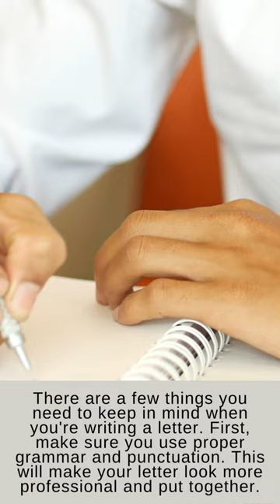How to write letter✍️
Translated titles:
Cómo escribir una carta ✍️ carta pantalones cortos

Wie schreibt man Briefe✍️

Comment écrire une lettre✍️

Como escrever carta✍️

लेटर कैसे लिखें✍️

كيف تكتب letter✍️

편지 쓰는 법✍️

خط ڪيئن لکجي ✍️

خط لکھنے کا طریقہ ✍️

কিভাবে চিঠি লিখতে হয়✍️

Sådan skriver du brev✍️

Paano magsulat ng liham✍️

Come scrivere una lettera✍️

手紙の書き方✍️

نحوه نوشتن نامه✍️

Jak napisać list✍️

Cum se scrie o scrisoare✍️

Как написать письмо✍️

Mektup nasıl yazılır✍️

Hoe om brief te skryf✍️

Cara menulis surat✍️

د خط لیکلو څرنګوالی ✍️

(۵-۵-۶-۹)

 د خط لیکل

วิธีเขียนจดหมาย✍️